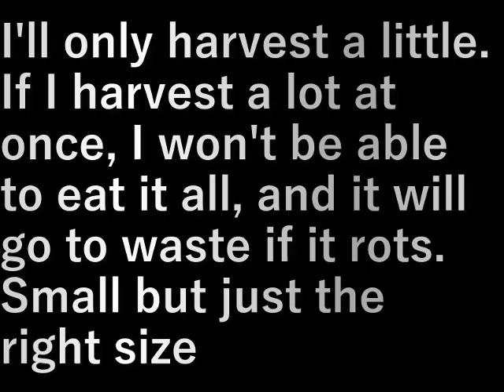村民農園ジャガイモの収穫(2024.6.4)Potato harvest at the village farm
少しだけ収穫します
一度に大量に収穫しても食べきれず
腐ってももったいない
小ぶりだけれどちょうどいい大きさ

I'll only harvest a little. If I harvest a lot at once, I won't be able to eat it all, and it will go to waste if it rots.
Small but just the right size

設備屋の適当田舎暮らし